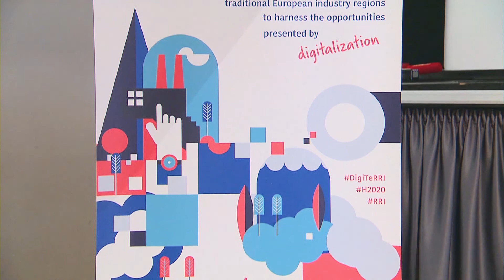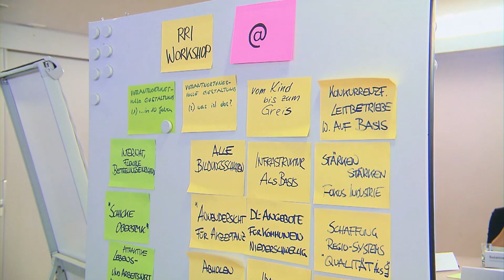DigiTeRRI - Styria vision workshop with the Coregroup - 29.10.2020 in Bruck an der Mur / Austria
DigiTeRRI has been developed to empower three traditional industry regions to harness the opportunities presented by digitalization.

The project co-createsa framework and roadmaps for a responsible transition to self-sustaining, digitalized industrial R&I ecosystems. It addresses the challenges in the interplay between business, academia, government and society ‒the quadruple helix ‒ to initiate openness, democratic accountability and responsiveness in a process that will in turn promote resilience within these new, digitalized R&I ecosystems.

An RRI approach in key issues such as gender equality, science education, open access, public Engagement, and ethics during the digitalization process will help to support both organisations and citizens in adapting to the transformation that is revolutionizing research, industry, the economy, and society.